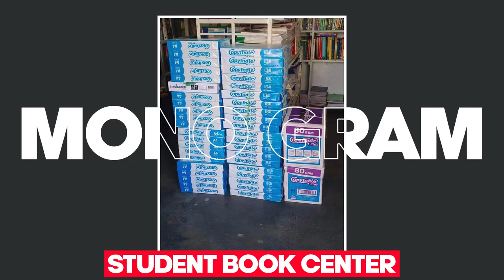Gohar Publishers Ad by Adbook